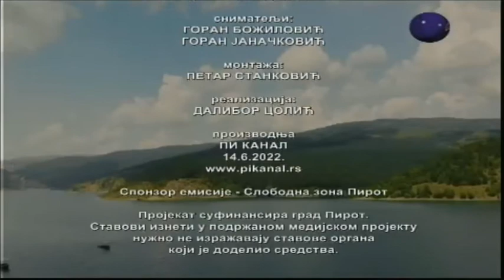Boje grada 14.06.2022.